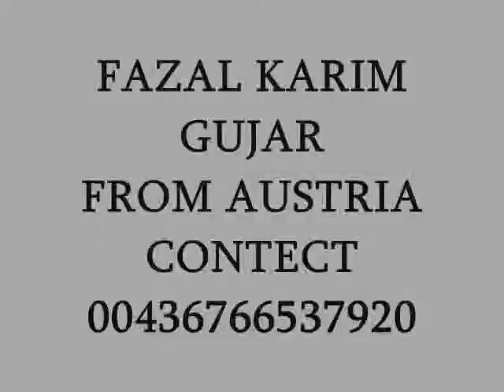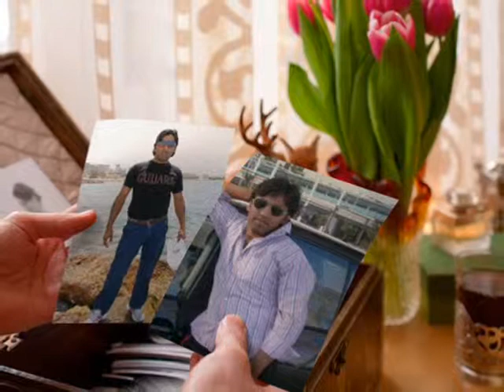FAZAL KARIM GUJAR.wmv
FAZAL KARIM GUJAR